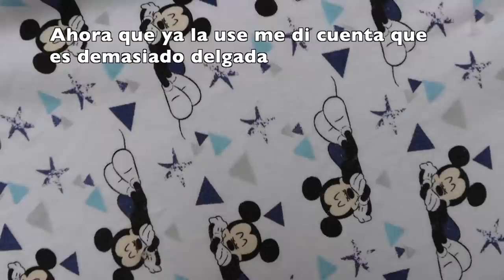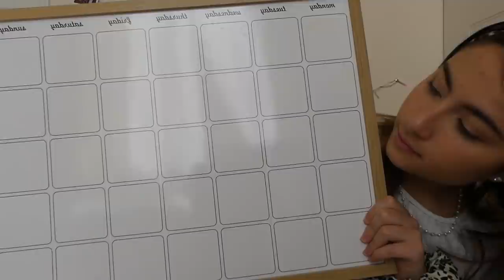ROPA BEBÉ, TRAJES DE BAÑO Y MUCHA ROPA!! /HAUL RANDOM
⚠️NO TENGO FACEBOOK ESTA CUENTA SE ESTÁ HACIENDO PASAR POR MI⚠️

SOBRE MI:
Me llamo constanza, tengo 15 años y soy mamá soltera de Erkan. Quiero compartir con todos mi experiencia siendo mamá adolescente y también aprovechar de documentarlo para mi.